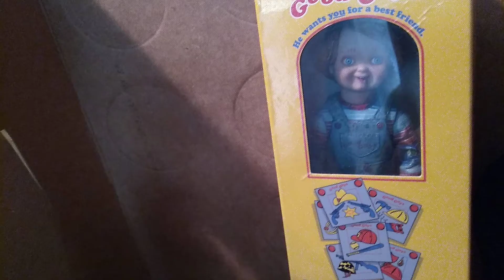ghostface vs leatherface stop motion